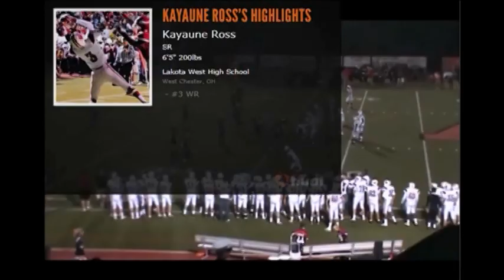Kayaune Ross 2011-2012 Highlights